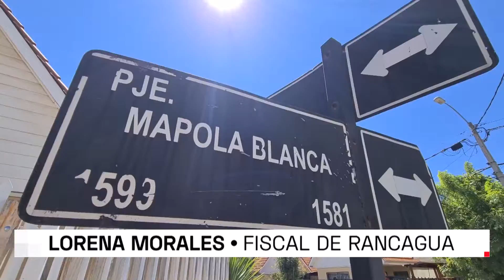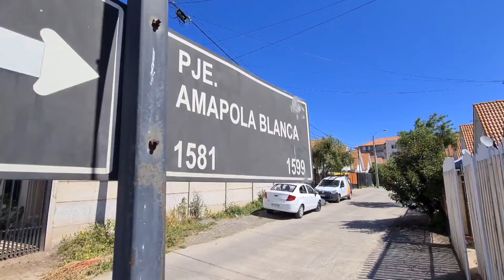Mujer asesinó a su pareja y luego se autodenunció a carabineros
Su defensa señala que la victimaria sufría constantes episodios de violencia intrafamiliar. El próximo miércoles será formalizada en Rancagua.